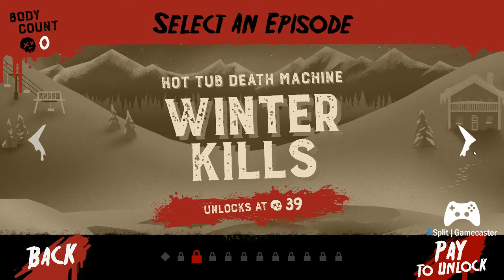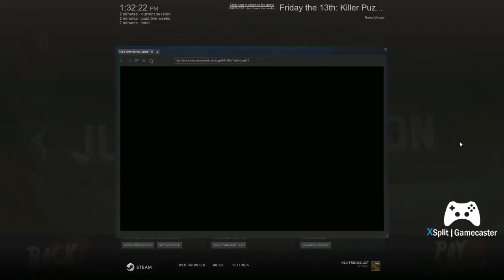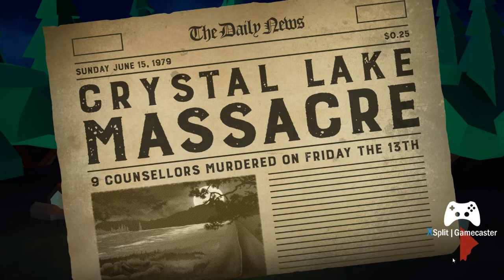Friday the 13th puzzle game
I love the movie Friday the 13th and found this new for me game that I had to play